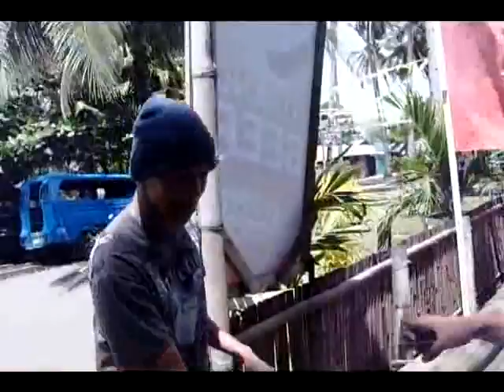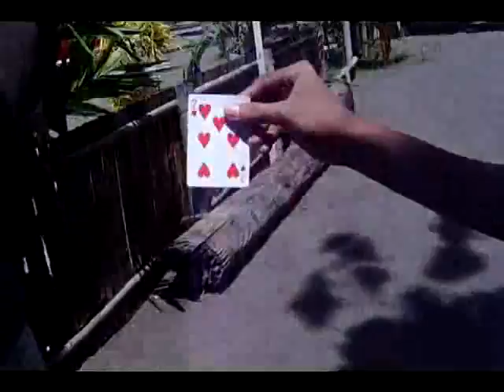Street Magic by Kent